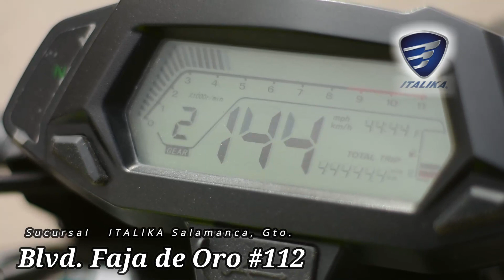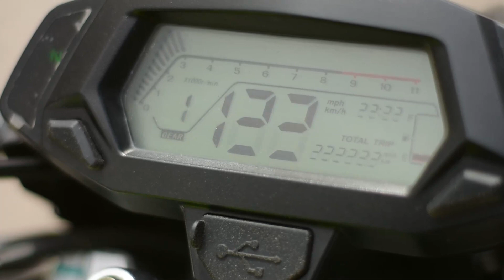¡ITALIKA SIGUE SORPRENDIENDO! ITALIKA 250z 2021| Aguacate Motovlogs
En este video amigos, sacamos a dar unas vueltas la nueva 250z 2021 para ver que tal rinde dentro de la ciudad, cosas positivas y negativas.